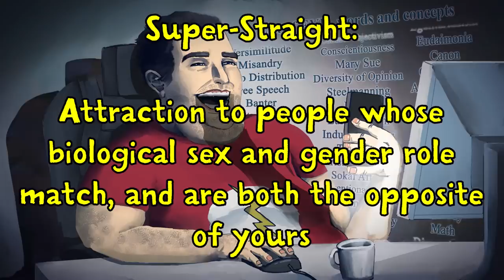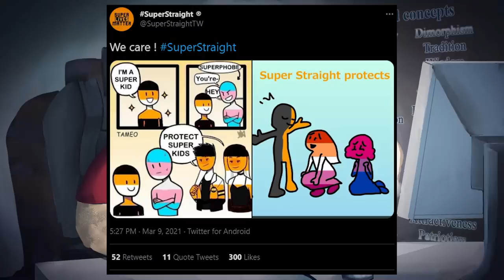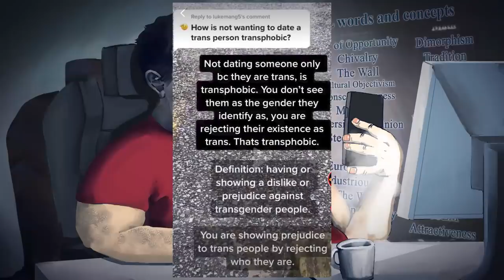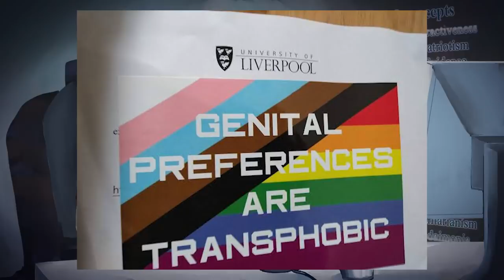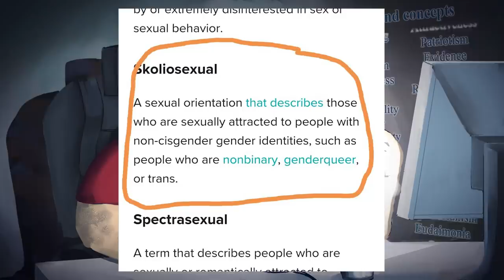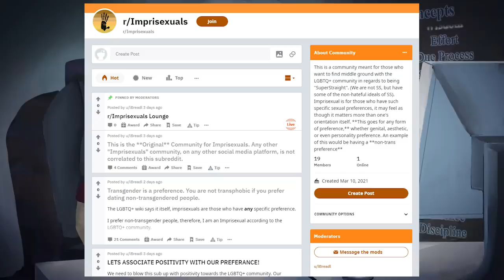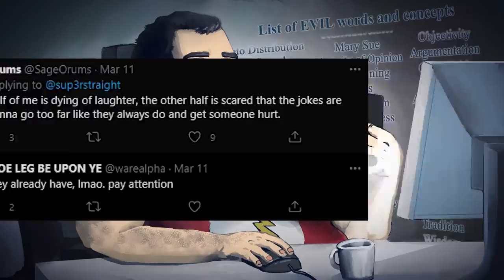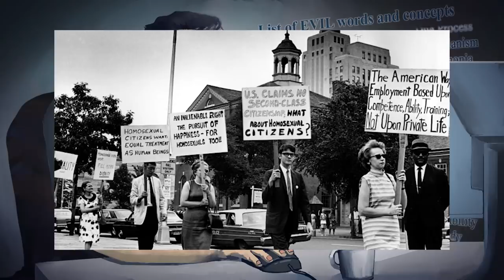Smashing The Cotton Ceiling (SuperStraight)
Some trans activists conceptualize their general lack of romantic acceptance among lesbian cis women and straight cis men as a ceiling to be smashed, rather than a preference to be respected.

BTC:bc1q6udqgvfm9uaj59l24ut7f73wvsfu707kk6pn3m

Credits:
Thumbnail ► Me!